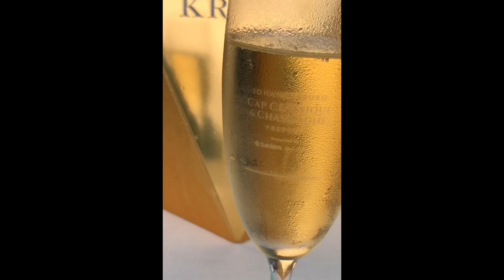The Weekend That Was | Fetching My Keys To My New Place